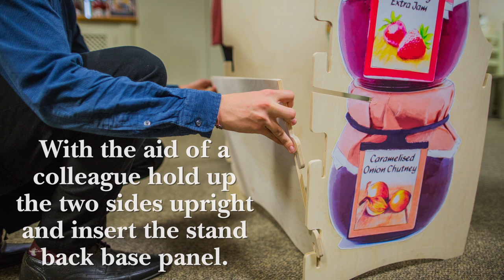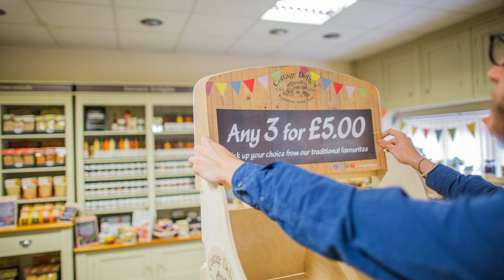Globe Stand Instructional Video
A simple step-by-step video guide to show you how to build your new Globe Stand from Cottage Delight.